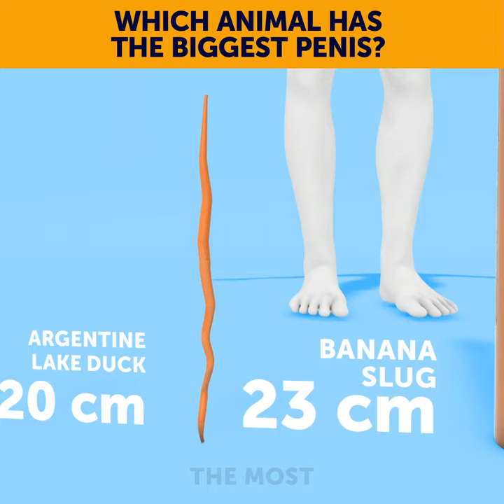Which Animal Has The Biggest Penis? You want believe it "that" big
Boys have been overly concerned with their penis sizes since the beginning of time. But than you think about realy big genitals what number springs to your mind? 15, 20 or even 25? In this case we have some breaking news for you.

While it’s obvious that big animals have big penises, there is animal that has a penis 50 times the size of its body. Evolution, we have some questions for you. But still who have the biggest one?

00:02 - Gorilla
00:06 - Cat
00:11 - Man
00:16 - Argentine Lake Duck
00:21 - Banana Slug
00:26 - Horse
00:31 - Tapir
00:37 - Rhino
00:41 - Walrus
00:46 - Bull
00:51 - Barnacle
00:56 - Girafe
01:01 - Elephant
01:06 - Blue Whale